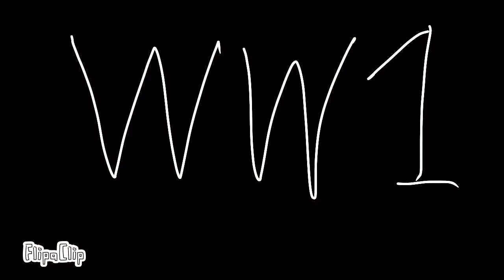History of Spain in countryballs!